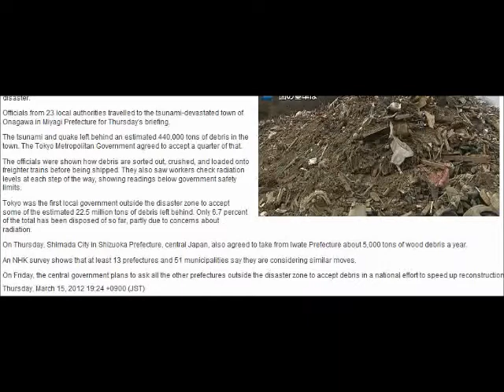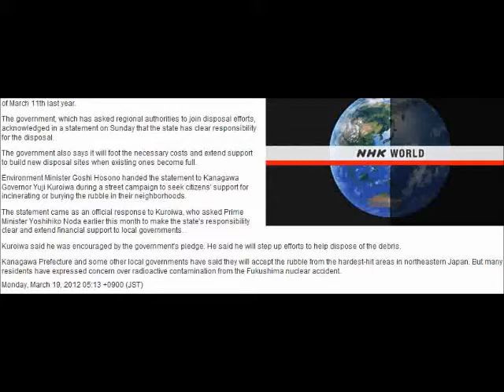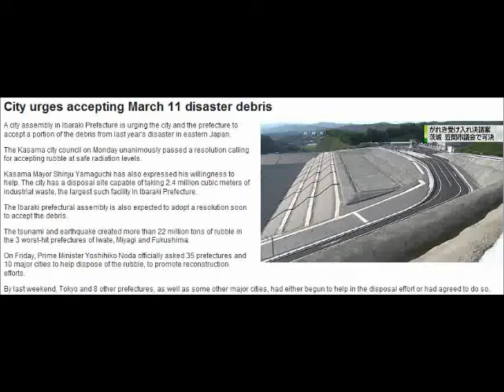JP Government Determined to Contaminate the Entire Country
ARTICLES/VIDEOS:
UH scientists revise forecast on tsunami debris
Fairewinds (Arnie Gundersen) was retained by Greenpeace to write a chapter of their newly released report entitled "The Echo Chamber: Regulatory Capture and the Fukushima Daiichi Disaster" -
State Health Dept. Monitoring Shoreline For Radioactive Waste

Energy Justice Network map of the nuclear and other facilities in the United States (Marygreeley1954's Bug Out Map -- thank you Mary!